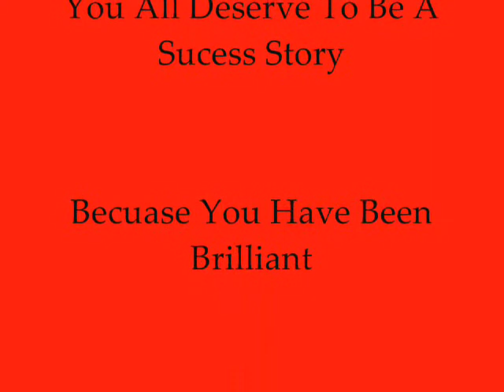Robert Clack School Prom 2007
This Night Was The Most Memorable Evening Ever So I Decided To Make A Video On It So That It Will Never Be Forgotten.